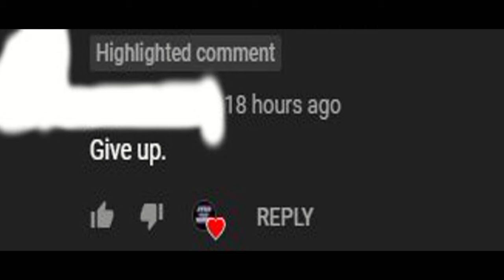SWEWF: Episode II, Watch 14. Fueled By Spite & Water.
Join the gang as they ride way, way, way too high both morally and momentum-wise off of the totally legit Water sponsorship, start up OnlyPants, and derail to a point where they argue about boxes and show off their most worn out books.

Experience us on Amazon Music!